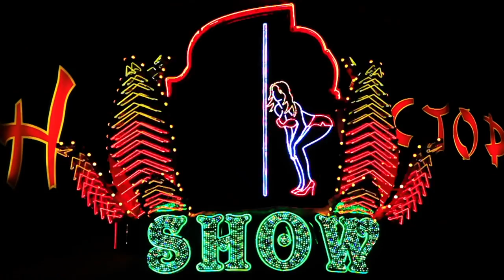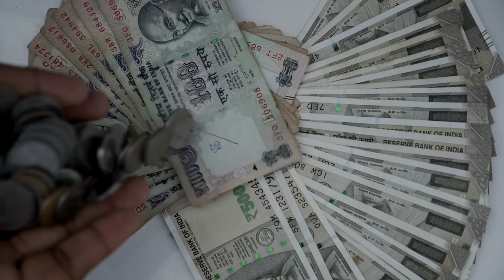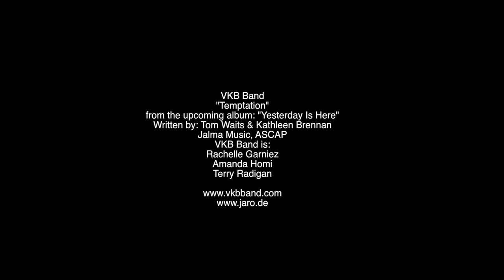"Temptation" a song by Tom Waits performed by VKB BAND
The band says about the video produced for the release of the track “Temptation”

In this tongue-in-cheek cheeky video, VKB tackles and taunts the tawdry, tacky, and tasteless manifestations of today’s temptations. What are we being sold as consumers of culture? Cupcakes and cheap shots, princess myths and the ever-elusive big winning, hyper-sex, sugar shock, bright lights, billionaire status; as much as we well know it’s all nonsense, our shadow selves can’t help but be tempted and tickled by the deliciously toxic pretty pictures every little once in a while.

VKB  “Temptation”  from the upcoming album “Yesterday Is Here”

“Temptation” written by Tom Waits and Kathleen Brennan, Jalma Music, ASCAP
Video by Amanda Homi and Rachelle Garniez for DMF Productions, Kingston NY
Silhouettes filmed by Albie Mitchell for DMF Productions
Footage provided by Storyblocks
Additional footage excerpts:  “La Petite Boîte Rouge” featuring Yadavindra Singh, “Kala Pani” featuring Nalini Jaywant, “Dr. No” featuring Sir Sean Connery, and “Infinite Tweed" Chanel Fall-Winter 2022

Song text of "Temptation":

Rusted brandy in a diamond glass
Everything is made from dreams
Time is made from honey slow and sweet
Only the fools know what it means
Temptation, temptation, temptation, I can't resist
Well I know that he is made of smoke
But I've lost my way
He knows that I am broke
But I must pay, yeah
Temptation, ooooh temptation, temptation, I can't resist
Dutch pink and Italian blue
He is there waiting for you
My will has disappeared
Now confusion is oh so clear
Temptation, temptation, temptation
I can't resist
Temptation, temptation, temptation